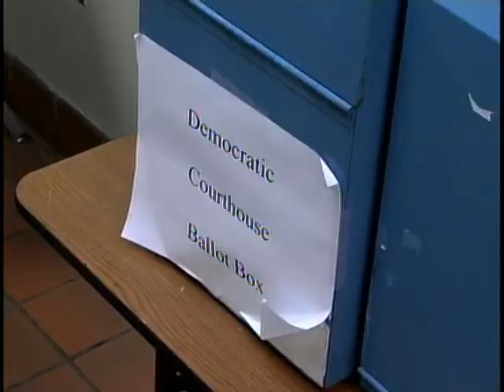tue voting look live five pkg.mpg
WCBI's Allie Martin reports from Itawamba County as runoffs take place.  See how workers and the circuit clerk shoulder a big responsibility for the election.
Also, see how poll workers pass the time.